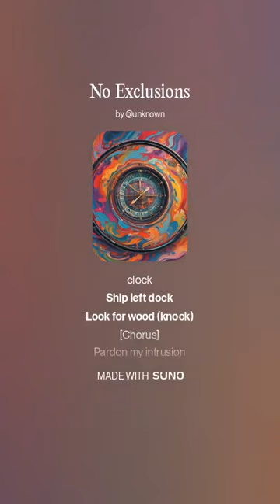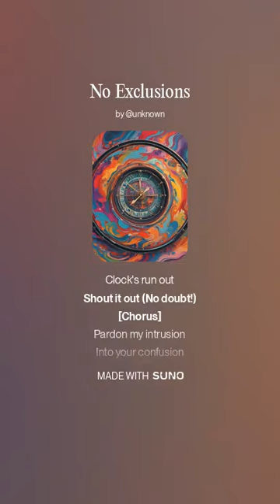No Exclusions (Unplugged)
[Verse 1]
Do you know the time of day
Or which way
The ball's in play

Is there time left on the clock
Ship left dock
Look for wood (knock)

[Chorus]
Pardon my intrusion
Into your confusion
There's no exclusion
(No substitution)

[Bridge]
It's your turn
(Did you learn)
It's up to us
(Contagious)

[Verse 2]
Do you know the price we'll pay
Along the way
There is no stay

Clock's run out
Shout it out (No doubt!)

[Chorus]
Pardon my intrusion
Into your confusion
There's no exclusion
(No substitution)

[Bridge]
It's your turn
(Did you learn)
(Contagious)

[Chorus]
Pardon my intrusion
Into your confusion
There's no exclusion
(No substitution)

[Bridge]
It's your turn
(Did you learn)
(Contagious)

[Outro]
There is no doubt
Clock's run out

There are no exclusions for humans from the effects of climate change because it impacts all parts of the planet and the systems that sustain human life. Climate change affects human health, economic stability, food security, and even social and geopolitical dynamics across the globe, meaning that everyone, regardless of location or background, is subject to its consequences.

Climate change is already affecting human health by increasing the frequency of extreme weather events, such as heatwaves, hurricanes, wildfires, and floods. These events lead to higher rates of heat-related illnesses, respiratory issues from air pollution, and waterborne diseases from contaminated sources. Additionally, mental health is affected, with trauma from disasters and economic losses contributing to stress and anxiety. Food and water security are also at risk; changing temperature and precipitation patterns disrupt agriculture, leading to reduced crop yields, higher food prices, and increased food insecurity worldwide. Even developed nations, dependent on global food supply chains, feel the impact of these disruptions.

Economically, climate change brings significant costs. Damage to infrastructure, increased energy demands, and disrupted global trade all contribute to economic instability. Sectors like agriculture, tourism, and insurance, which rely on stable weather patterns, face heightened risk and volatility, with effects that ripple across economies. Socially and geopolitically, climate change strains resources like water and arable land, increasing competition and potentially leading to conflict. Climate-induced migration further exacerbates tensions, as populations move from uninhabitable areas to more stable regions, pressuring resources and services in new locations.

In sum, climate change is a universal issue with far-reaching implications for everyone, regardless of location, socioeconomic status, or lifestyle. Addressing it is critical for ensuring a sustainable and equitable future for all.

From the album "What The?" by The Beatless Sense Mongers